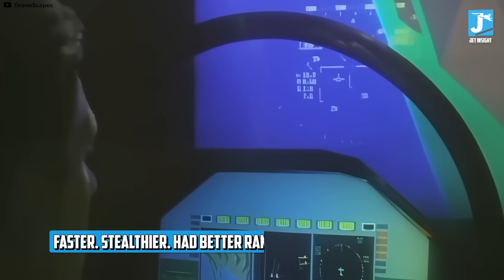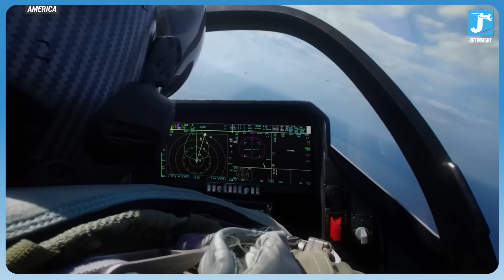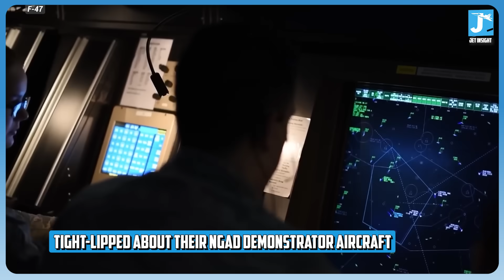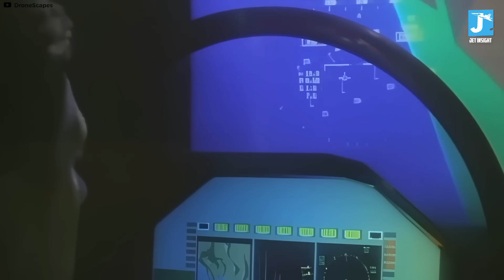The YF-23 Stealth Fighter Just Sent a SHOCKING Warning to the US Air Force!!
The YF-23 Black Widow II, once rejected in favor of the F-22, is suddenly back in the spotlight — and its legacy is sending a warning the U.S. Air Force can’t ignore. With unmatched stealth shaping, supercruise capability, and a design optimized for long-range first-strike missions, many analysts now argue that the YF-23 was decades ahead of its time. As rivals push for 6th-generation stealth fighters, the Black Widow’s lost potential highlights the dangers of falling behind in next-gen innovation.

In this video, we explore:

- Why the YF-23 was more advanced than the Air Force realized
- The stealth, speed, and survivability features that shocked engineers
- How global competitors are adopting YF-23 style designs
- What this means for America’s future air dominance